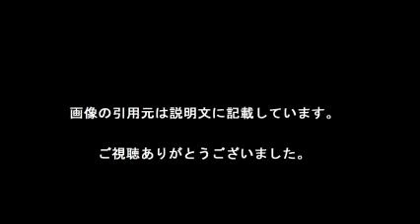真凜 五輪へ「格闘技トレ」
【引用元画像】
00:00:00.00 → ・真凜、昌平切符へ格闘技トレ「自分に向いている」 : スポーツ報知

00:00:05.45 → ・スポーツニュース - Yahoo!ニュース

00:00:10.91 → ・作成したスレッド一覧 - hid hidenori_tajima_1220 - textream

00:00:16.36 → ・スポーツ総合ニュース - Yahoo!ニュース

00:00:21.82 → ・ばっちり“金トレ”！リンクは「ソチ五輪ほうふつ」／フィギュア

00:00:27.27 → ・No.800 ほしいなあー今日買えるといいけ… - 3560 - (株)ほぼ日 - 株式 ...

00:00:32.73 → ・本田真凜、テニスで東京五輪狙う？「才能あるって」 - フィギュア : 日刊 ...

00:00:38.18 → ・No.259 たびたび、ゴメンなさい。 … - 和製じょーじそろすのトレード研究室 ...

00:00:43.64 → ・本田真凜、GPシリーズ出場が重要に／平昌への道 - フィギュア : 日刊 ...

00:00:49.09 → ・藤原新、自ら語る五輪マラソン惨敗の理由 ：日本経済新聞

・日本人プロ・ボディビルダー出演　話題の米国ドキュメンタリー映画『Generation Iron(原題)』TimeWarp.jp独占インタビュー